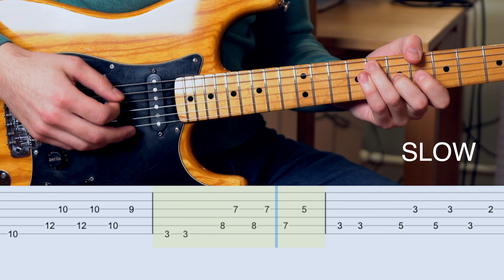John Mayer - Belief Guitar Tabs Slow Version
Learn how to play John Mayer hit song "Belief" on guitar with these easy-to-follow guitar tabs. Impress your friends with your guitar skills and jam out to this iconic song!